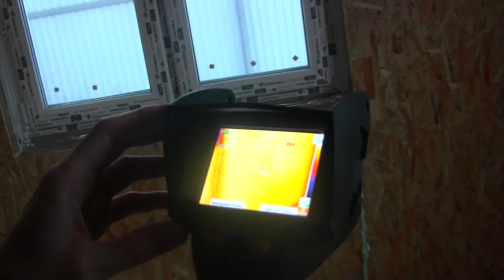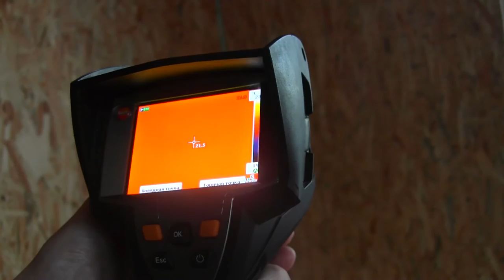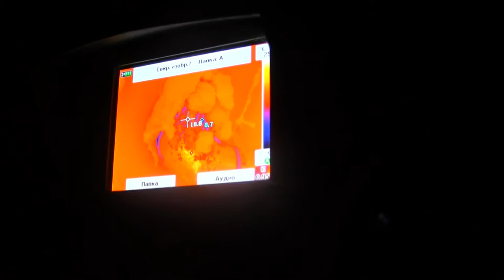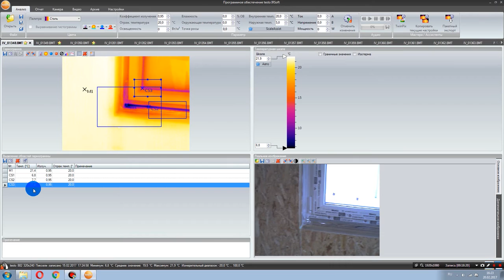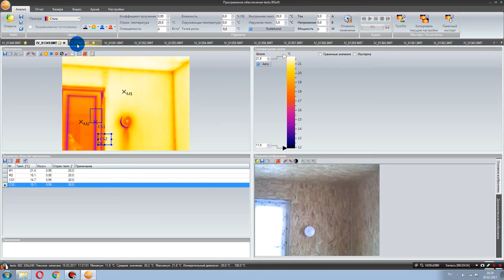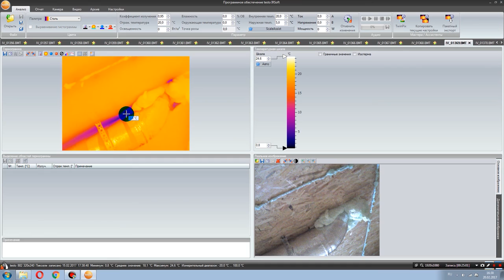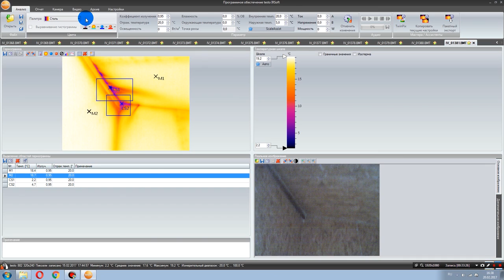Обследование тепловизором. Проверяем дом из СИП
В этом видео мы обследуем тепловизором дом из сип панелей на возможные утечки тепла, проверяем качество выполненных работ, так же  мы показываем, как с помощью специальной программы, можно сделать отчет для клиента.